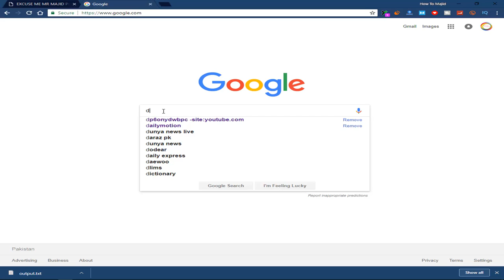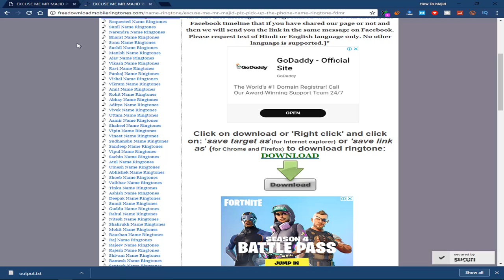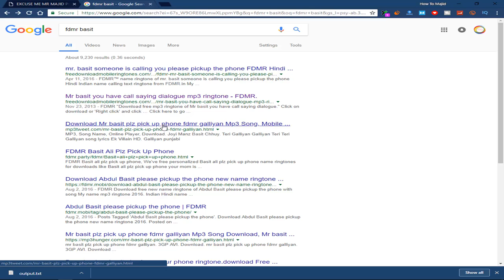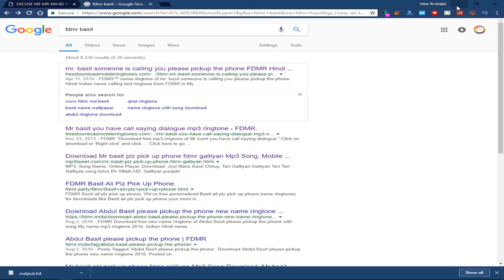How to Make a Name Ringtone with Your Name Online easy way in Urdu / Hindi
How to Make a Name Ringtone with Your Name Online  easy way in Urdu / Hindi  | 2018 |
How To Make Your Name Ringtone With Music FREE [HINDI VIDEO]

How To Make Ringtone Of Your Name in Hindi / English

Set your name as your mobile ringtone

♥ Hi YouTube , i'm MAJID ALI CH . . ▐
In Urdu  ▐